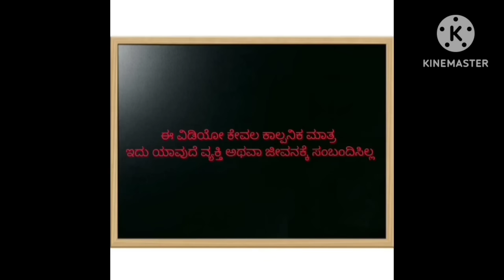1990-2000 ರ ಜೀವನಶೈಲಿ